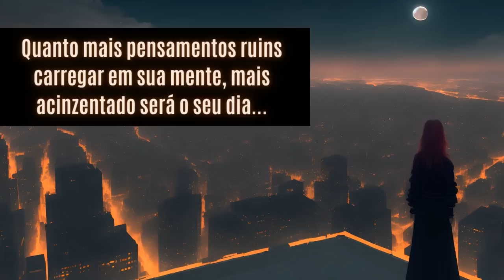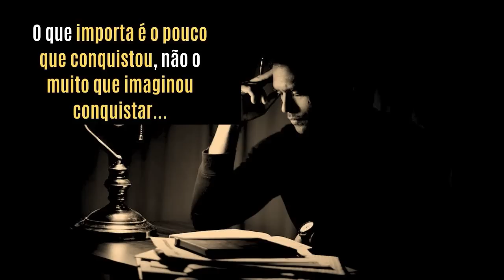Assista quando SE SENTIR SOLITÁRIO e QUEBRADO POR DENTRO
Para aqueles que se sentem sozinhos e vazios...